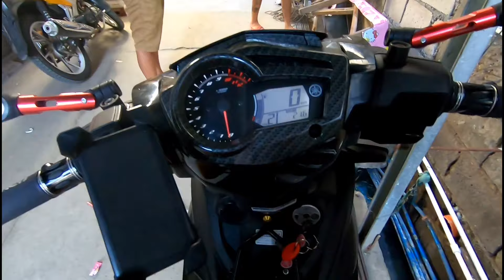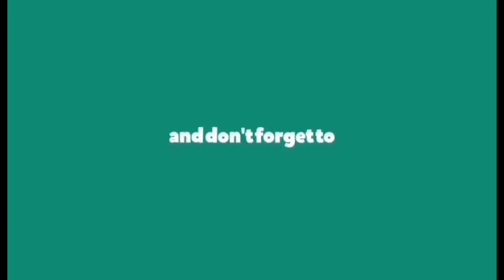day 2 ng pagawa sa bahay